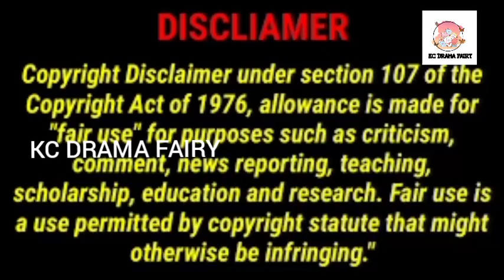# 8 she was forced to marry her finance uncle to get revenge Maid's revenge drama tamil review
Falling into the Smile
Language: Chinese
Rating: 8.6/10
Genre: Action, Comedy, Love, Emotion, Gaming,Youth
MORE UPDATES